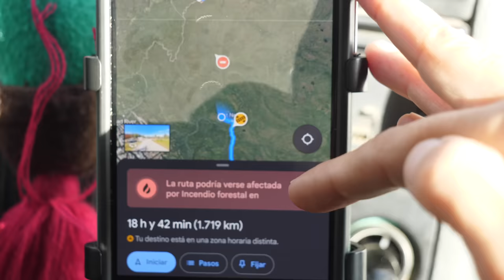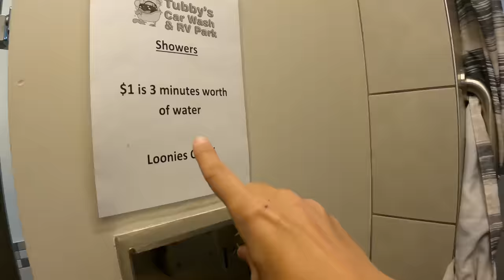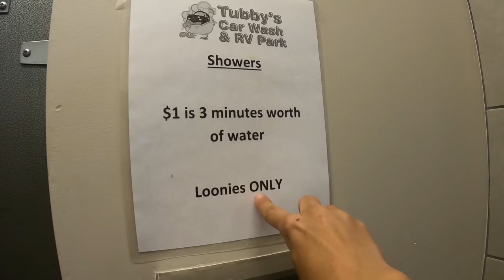PERJUDICADOS en nuestra ruta final por la ALASKA HIGHWAY 🇨🇦 Vivir viajando en furgoneta | T10-E3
Recorremos el último tramo de la mítica ruta Alaska Highway, pero las condiciones del viaje en esta zona de Canadá hacen que terminemos perjudicados.

En la intro de este vídeo pudiste escuchar una parte de VAMOS FURGO EN RUTA. Escucha toda 𝐍𝐔𝐄𝐒𝐓𝐑𝐀 𝐌Ú𝐒𝐈𝐂𝐀 en el canal de música @FURGOENRUTAMUSICA y en Spotify

𝐈𝐍𝐒𝐓𝐀 𝟑𝟔𝟎 𝐗𝟑- La única cámara que graba 360º y su selfie stick es invisible 👉🏽

𝐍𝐔𝐄𝐒𝐓𝐑𝐎 𝐒𝐄𝐆𝐔𝐑𝐎 𝐏𝐀𝐑𝐀 𝐋𝐀 𝐅𝐔𝐑𝐆𝐎𝐍𝐄𝐓𝐀:🚙 Seguro Gringo para Estados Unidos y Canadá 🇺🇸 🚙 Insurance2Mexico para México 🇲🇽 Visita sus sitios web oficiales y contáctalos para más información y cotizaciones: /

✨QUIÉN SOMOS ✨😊🚐😊 Somos Marta y Marià, una pareja de Barcelona, España, que un día decidimos dejarlo todo, comprar una furgoneta vivienda, La Saioneta, y salir a vivir viajando por el mundo. Una aventura que dura desde hace casi 11 años.

Nuestro próximo destino: Retorno a México. Para después seguir dando la vuelta al mundo.¡Porque sentimos que la vida hay que vivirla ahora!

✅ Quieres apoyarnos con la gasolina para volver a México?